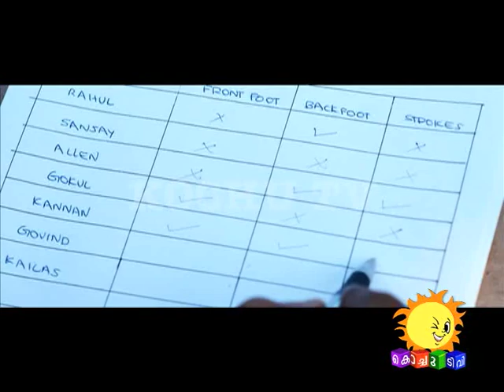Super Dad | Episode 03 | KochuTV